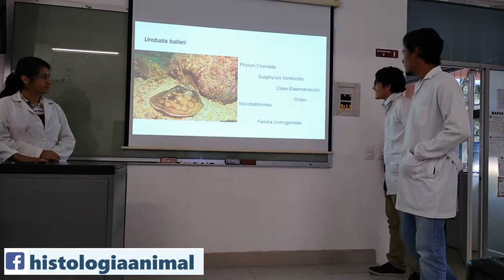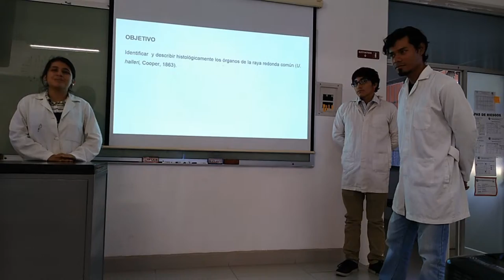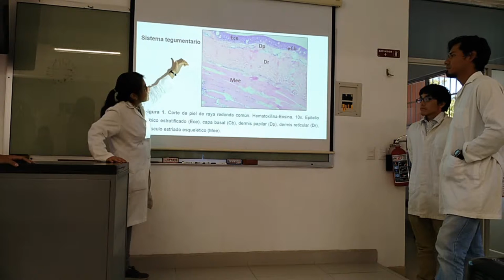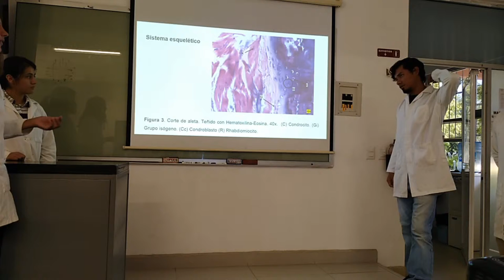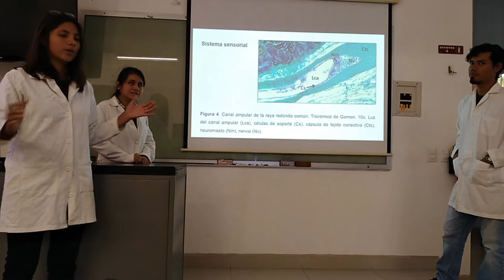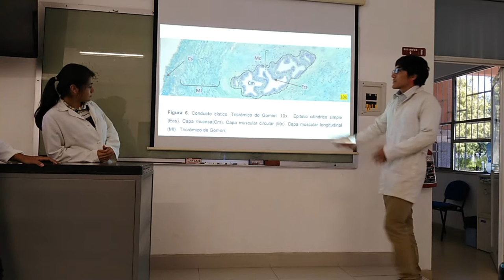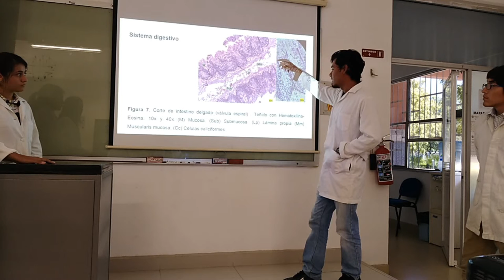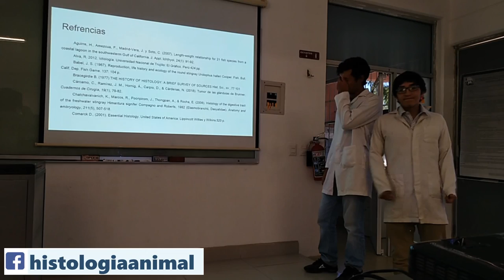Exposición Raya redonda Urobatis halleri - 19-I TV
Presentación del proyecto semestral "Análisis histológico de diferentes órganos de la raya redonda común Urobatis halleri (Cooper, 1863)" elaborado por alumnos del cuarto semestre de Biología Marina. La presentación está diseñada en formato de foro científico con una presentación de diapositivas donde se enfatice la descripción de tejidos del organismo estudiado y la discusión de las estructuras analizadas.